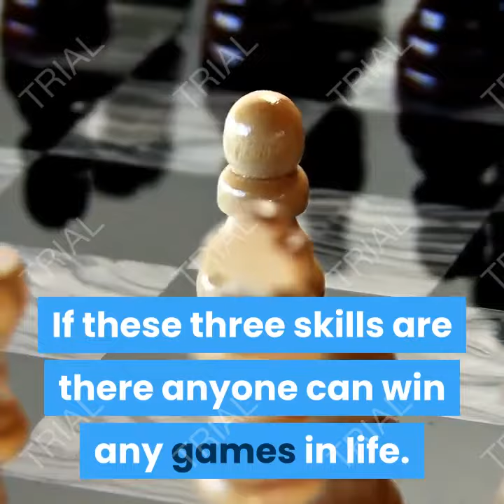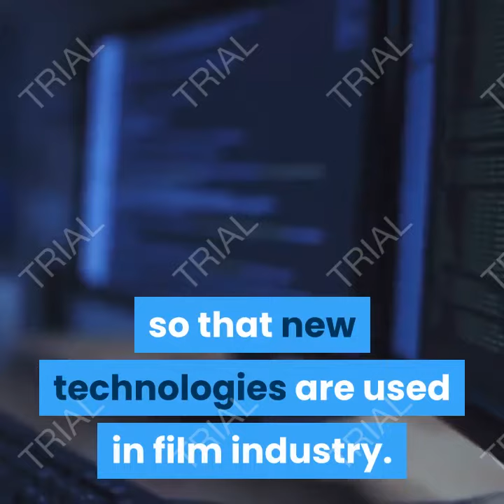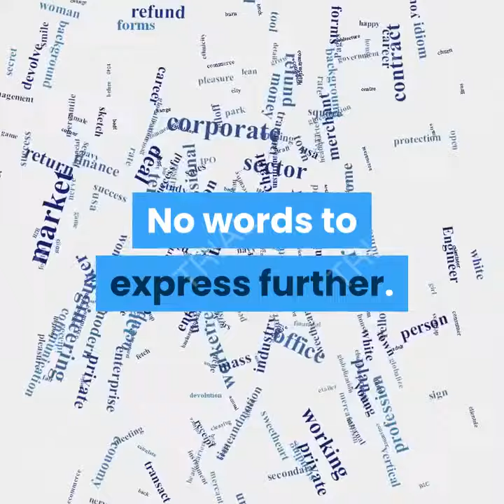Lesser known facts about SushantSinghRajput and management| bollywood| films| promisingactor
Hello Viewers,

While making this video I have taken Sushant Singh's photo